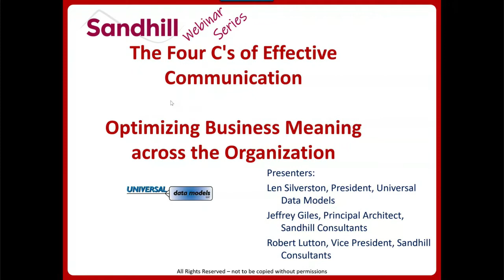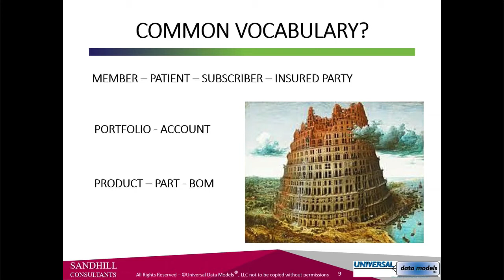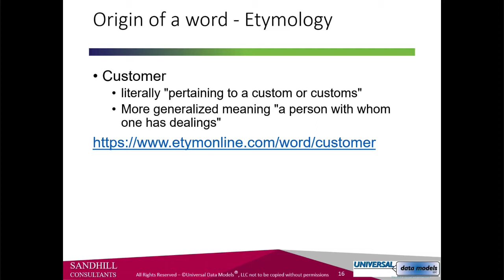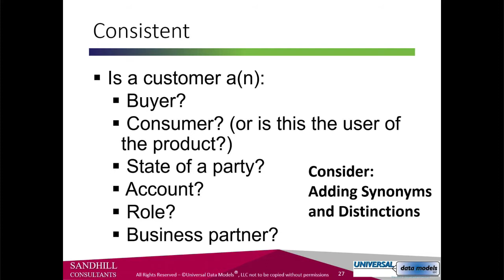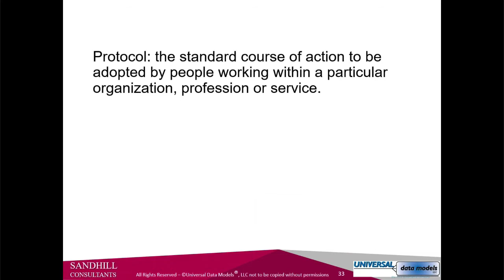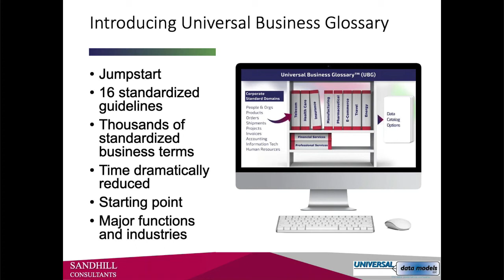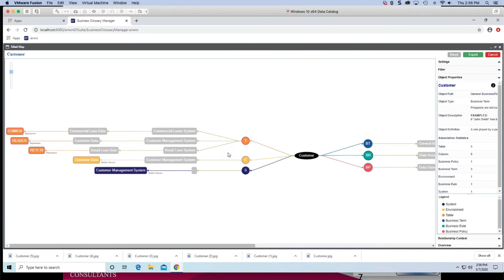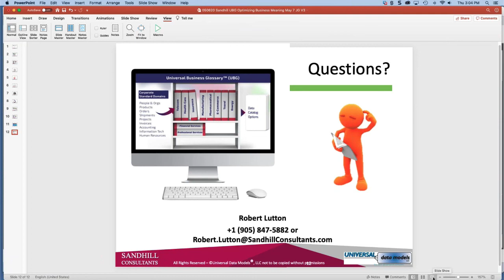The Four C’s of Effective Communication May 7 2020 V2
Communications !!!  Fundamental Fabric To Business and Technology.

This is a presentation about the 4 C’s of effective communication.

A quick definition will also help.
Clear:
What do we mean by Clear. You have a definition that distinctly captures the essence of the term and its meaning so that it is well understood.
Concise:
What do we mean by Concise.  Your definition is brief and to the point, and does not include any extraneous information that does not add any value
Consistent
What do we mean by Consistent. You have a standard and repeatable way creating and structuring your business term glossary and common vocabulary is used thus minimizing ambiguity and inconsistencies.
Context
What do we mean by Context.  Context is everything and the impost import part of all . Context is all about understanding by evaluating the circumstances that surround it.  i.e. What are the contexts that surround the term you are defining.